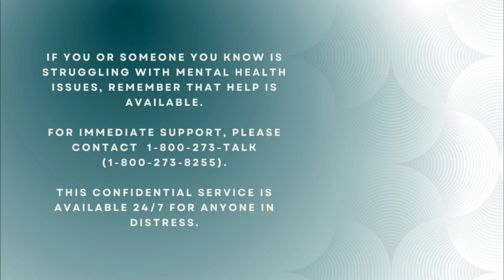Lynne Strober Addresses Mental Health Issues That May Impact a Divorce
Join us as we delve into a captivating courtroom scenario with Lynne Strober, Co-Chair of the Matrimonial and Family Law Practice Group at Mandelbaum Barrett PC. Discover how Strober handled a unique case where her client identified as a "robot," prompting crucial discussions on mental health evaluation and client well-being. Explore Strober's reflections on balancing legal proceedings with prioritizing mental health support, offering invaluable insights for legal practitioners and clients alike.